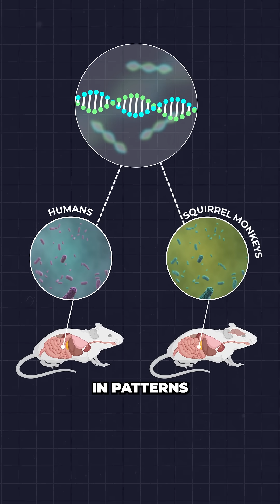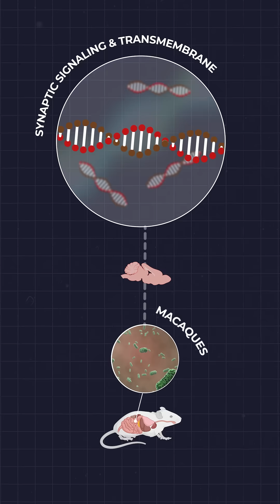New Evidence Gut maybe Key to Human Intelligence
Scientists transplanted gut microbiota from humans and primates into germ-free mice, revealing that microbes can influence brain gene expression related to energy use and neural development. This discovery highlights a metabolic link between gut bacteria and brain evolution, with implications for understanding neurodevelopmental disorders.